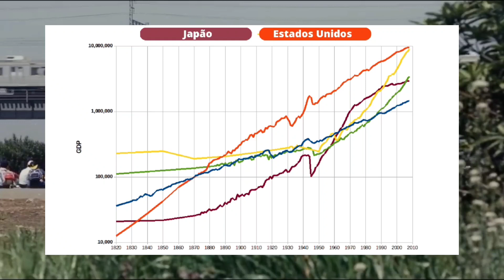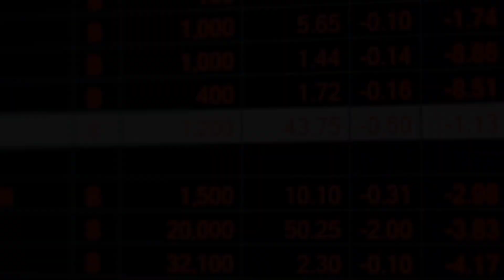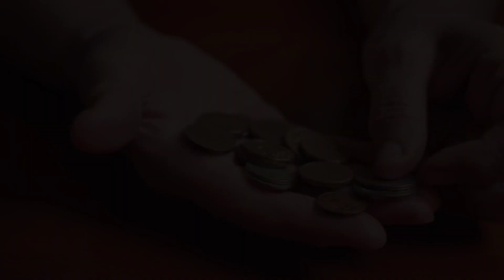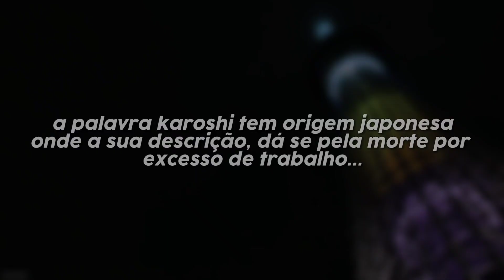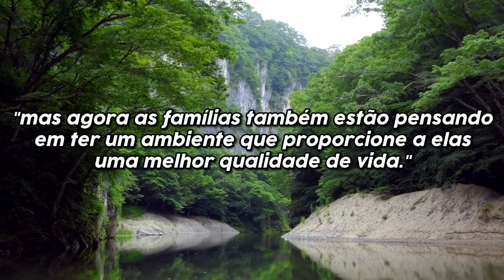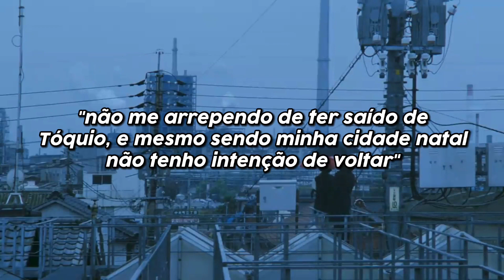POR QUE OS JAPONESES ESTÃO ABANDONANDO TOKYO?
por que os japoneses estão abandonando a cidade de Tóquio?

no ultimo ano, milhares de japoneses deixaram a cidade de Tóquio, na tentativa de ter uma melhor qualidade de vida. mesmo que a cidade de Tóquio não sofra com a falta de empregos, infelizmente o custo de vida, em especial de moradia, esta aumentando muito. alem disso, os trabalhadores japoneses estão sofrendo pelo excesso de trabalho. assista esse video para entender melhor o que esta acontecendo e como isso afeta a economia do japão, um dos países mais ricos do mundo.